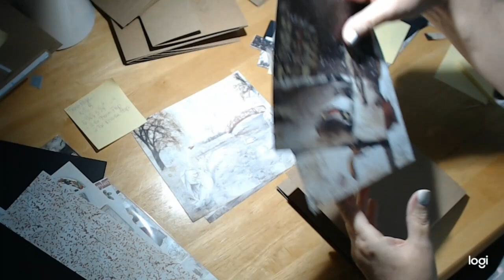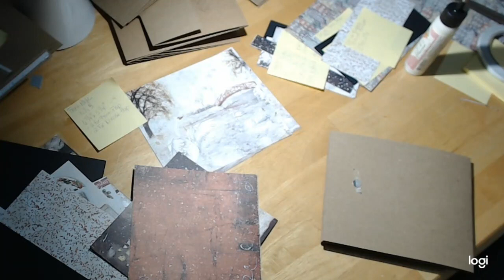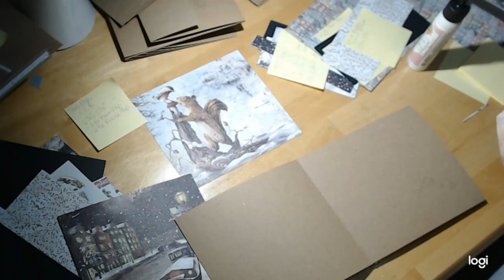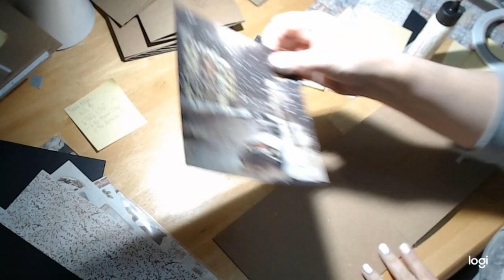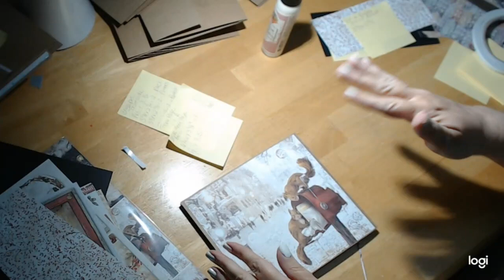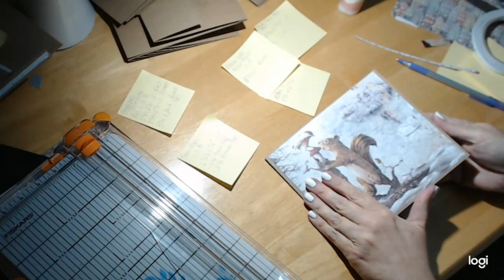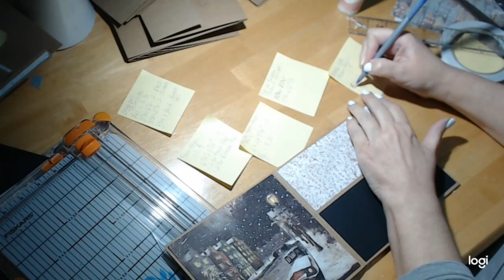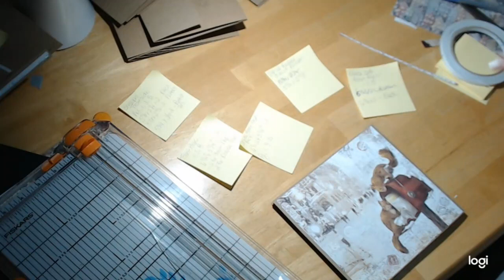Ciao Bella Snowy Days Matting the Pages Tutorial